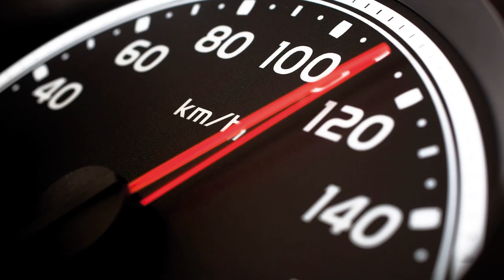7 สิ่งที่ไม่ควรทำระหว่างขับรถ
อุบัติเหตุเกิดขึ้นได้บ่อยๆ ไม่ว่าจากเขาหรือเรา แต่หากเราป้องกันและเลี่ยงปัจจัยที่จะทำให้เกิดอุบัติเหตุได้ มันคงจะดีมาก จะดีกว่าถ้าเข้ามาดูตอนนี้!!